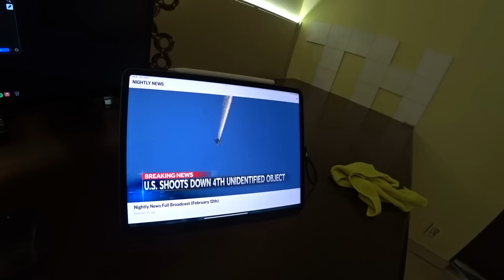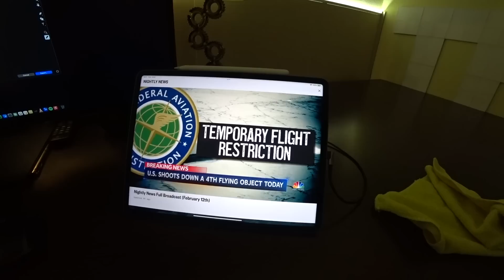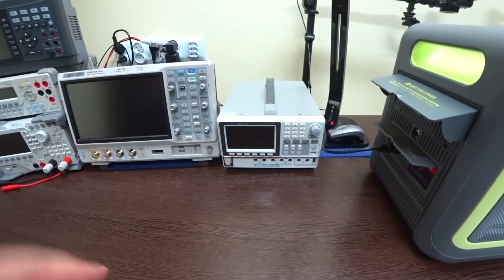Zgłaszam na Policję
Jeżeli nie możesz wysłać czegoś mailem wyślij do paczkomatu:

Paczkomat MGO02A
26-085 Miedziana Góra, ul.Urzędnicza 8